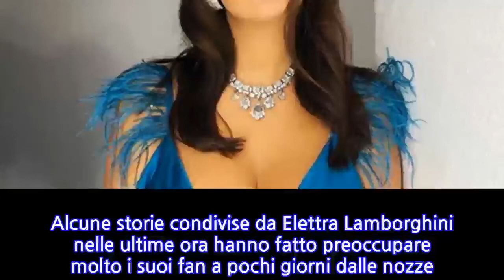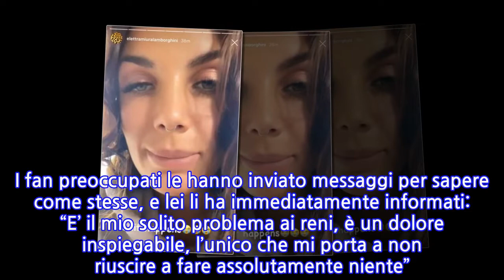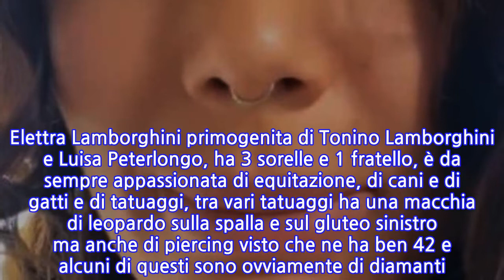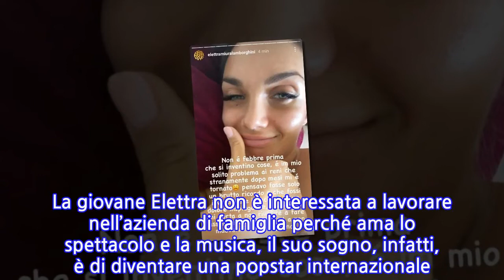“Un dolore inspiegabile”. Elettra Lamborghini allarma tutti: si mostra così a...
“Un dolore inspiegabile”. Elettra Lamborghini allarma tutti: si mostra così a pochi...
Alcune storie condivise da Elettra Lamborghini nelle ultime ora hanno fatto preoccupare molto i suoi fan a pochi giorni dalle nozze. E non la prima volta: meno di una settimana fa la ricca ereditiera aveva rivelato di essere finita in ospedale. Stavolta invece è stata costretta a dover lasciare il luogo di lavoro perché si è sentita male ed è dovuta tornare immediatamente a casa :“Trucco, parrucco, pronti a registrare ma sto male e sto andando a casa”. Una condizione che l’ha costretta rascorrere l’intera giornata a letto prima di riprendersi completamente. I fan preoccupati le hanno inviato messaggi per sapere come stesse, e lei li ha immediatamente informati: “E’ il mio solito problema ai reni, è un dolore inspiegabile, l’unico che mi porta a non riuscire a fare assolutamente niente”. È a riposo forzato la futura sposa a causa di un problema ai reni. Qualche tempo fa Elettra aveva comunicato ai fan di non poter fare equitazione, una sua passione, perché aveva un’infiammazione ai reni. Sembrerebbe che ora sia tornata. Elettra Lamborghini primogenita di Tonino Lamborghini e Luisa Peterlongo, ha 3 sorelle e 1 fratello, è da sempre appassionata di equitazione, di cani e di gatti e di tatuaggi, tra vari tatuaggi ha una macchia di leopardo sulla spalla e sul gluteo sinistro ma anche di piercing visto che ne ha ben 42 e alcuni di questi sono ovviamente di diamanti. La giovane Elettra non è interessata a lavorare nell’azienda di famiglia perché ama lo spettacolo e la musica, il suo sogno, infatti, è di diventare una popstar internazionale. Dai suoi scatti piccanti pubblicati sui social, un’Elettra ormai maggiorenne, comincia a farsi conoscere e notare tanto che nel 2015, viene invitata come ospite al Chiambretti Night, successivamente arriva il calendario Playboy per il quale posa senza veli, e la televisione.   Il suo patrimonio comprende diversi marchi di lusso, oltre alle auto anche hotel a 5 stelle e ristoranti, orologi, occhiali, profumi, abbigliamento, accessori sportivi, prodotti beverage, ecc. Per cui quanto è ricca Elettra Lamborghini? L’immenso patrimonio di Elettra è difficilmente stimabile, lo è così tanto che ha dichiarato di non avere mai avuto amici poveri e di non sapere neanche quante Lamborghini possiede. Ti potrebbe interessare: “Un dolore inspiegabile”. Elettra Lamborghini allarma tutti: si mostra così a pochi giorni dalle nozze
INFORMATION
• Source: caffeinamagazine